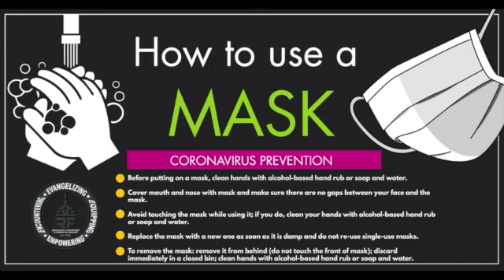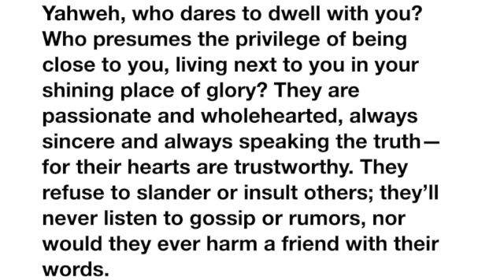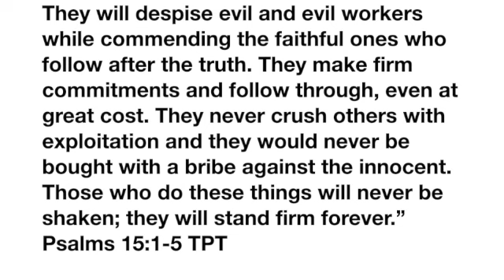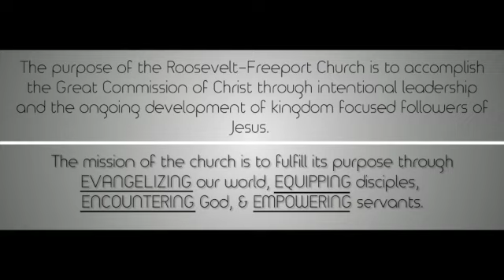INAM PT 2 PSALM 15:1-5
1. You should obey it.
2. You should share it.
3. You should celebrate it.
4. You should spread it.

Video Editing:
1999 Designs